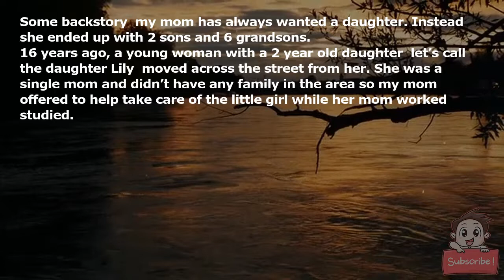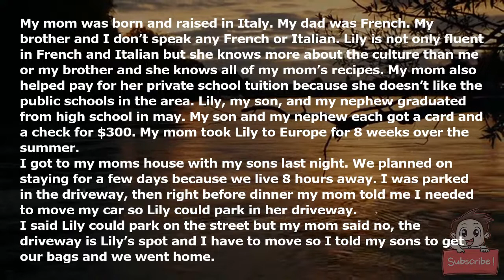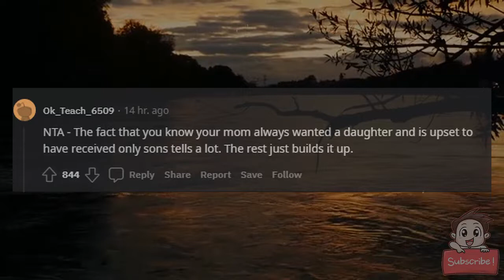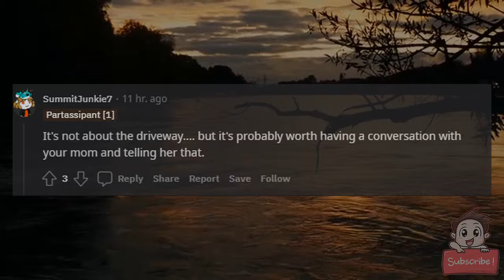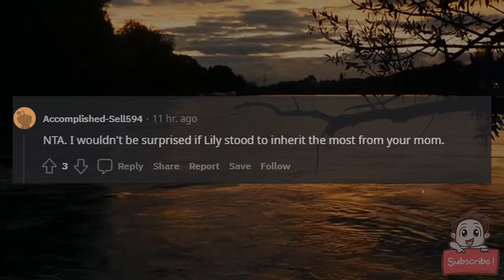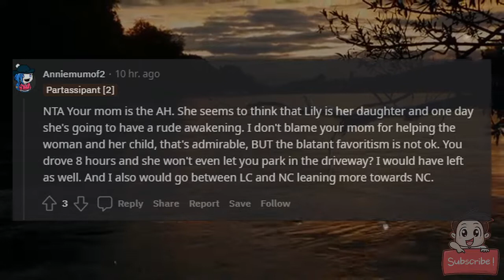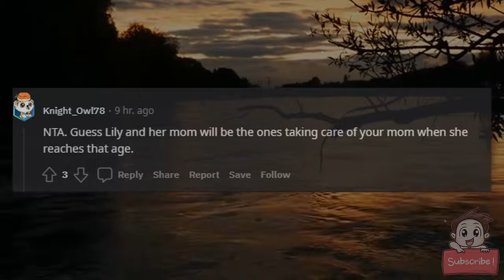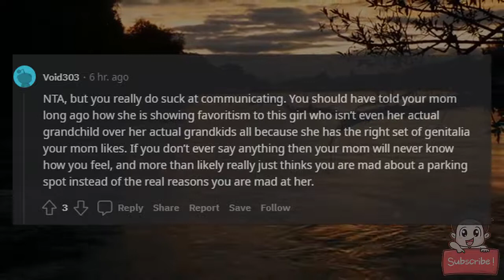AITA for leaving when my mom told me to move my car so her neighbor’s daughter can park in her driv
AITA for leaving when my mom told me to move my car so her neighbor’s daughter can park in her driveway?

Some backstory: my mom has always wanted a daughter. Instead she ended up with 2 sons and 6 grandsons.

16 years ago, a young woman with a 2 year old daughter (let’s call the daughter Lily) moved across the street from her. She was a single mom and didn’t have any family in the area so my mom offered to help take care of the little girl while her mom worked/studied.

Over the years, she’s become an adoptive mom/grandmother to this woman and her daughter. She was there when the woman married her husband and had 2 more girls together. She’s very close to the whole family but especially Lily.

My mom was born and raised in Italy. My dad was French. My brother and I don’t speak any French or Italian. Lily is not only fluent in French and Italian but she knows more about the culture than me or my brother and she knows all of my mom’s recipes. My mom also helped pay for her private school tuition because she doesn’t like the public schools in the area. Lily, my son, and my nephew graduated from high school in may. My son and my nephew each got a card and a check for $300. My mom took Lily to Europe for 8 weeks over the summer.

I got to my moms house with my sons last night. We planned on staying for a few days because we live 8 hours away. I was parked in the driveway, then right before dinner my mom told me I needed to move my car so Lily could park in her driveway.

I said Lily could park on the street but my mom said no, the driveway is Lily’s spot and I have to move so I told my sons to get our bags and we went home.

My mom has been calling me since last night asking me to come back and saying I overreacted to being asked to move my car. I refused and my sons and I are celebrating without her but I’m starting to wonder if I was the asshole for leaving when my mom told me to move my car.